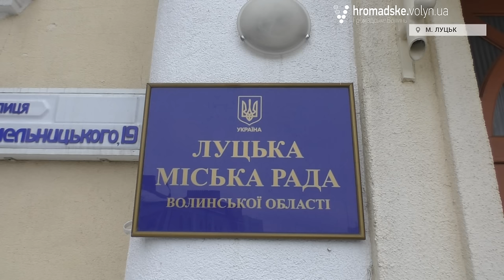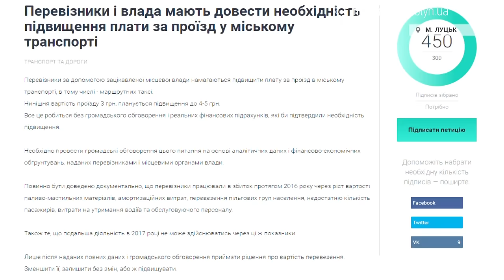На скільки і коли може зрости ціна на проїзд у маршрутках Луцька?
У Луцьку планують підвищити ціни на проїзд у маршрутках. Позиції щодо цього різняться: перевізники хочуть більше, місцеві жителі обурені, а міська рада довірила студентам дослідити ситуацію.